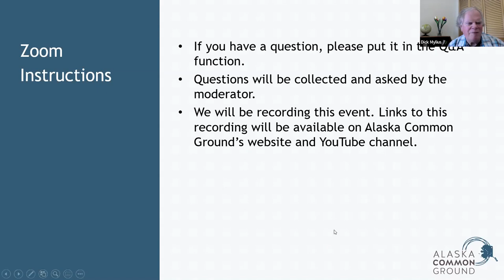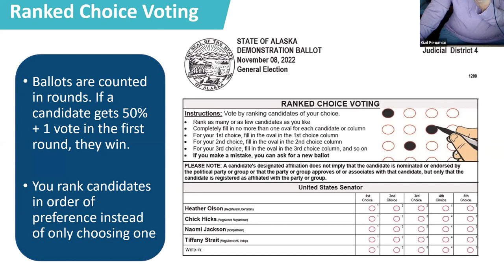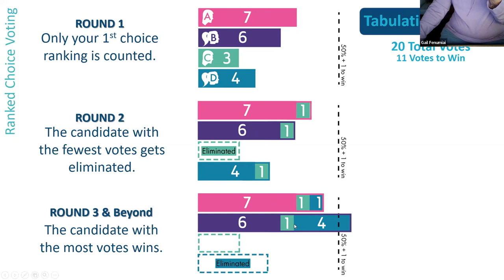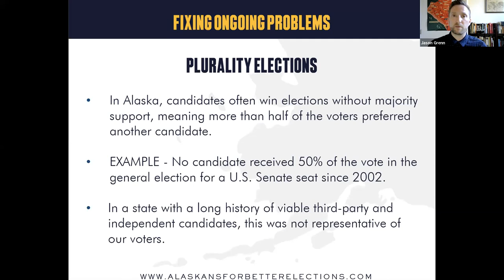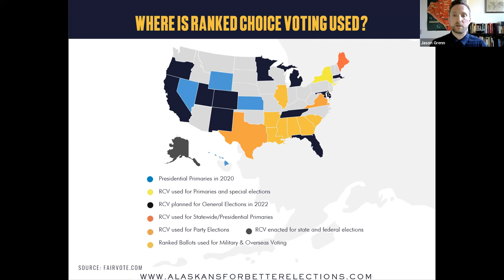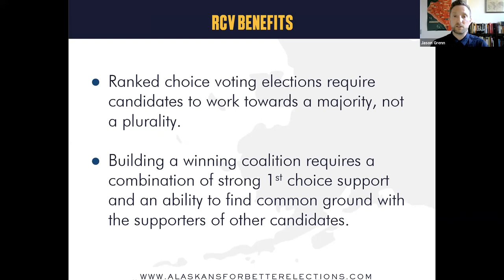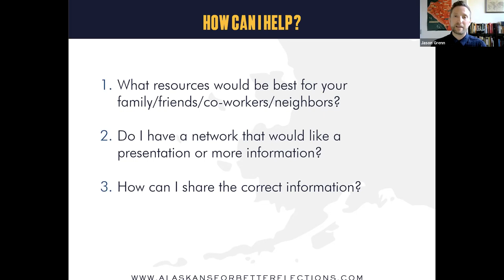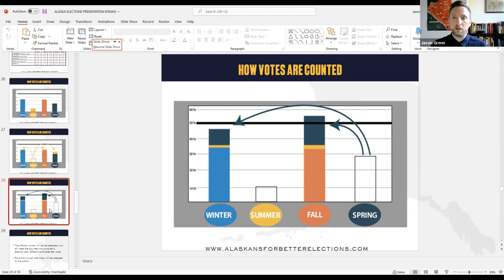Alaska's New Election System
This event discusses our new open primary system and ranked choice voting. We hear from election experts Gail Fenumiai, Director of Alaska’s Division of Elections, and Jason Grenn, Executive Director of Alaskans for Better Elections. They also answered questions from the audience.